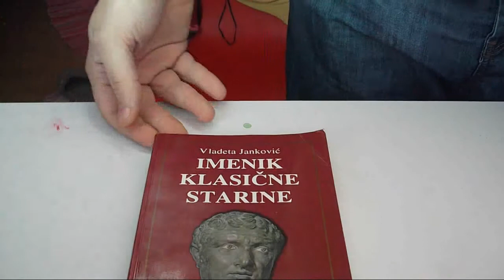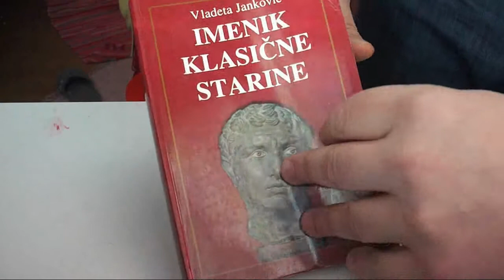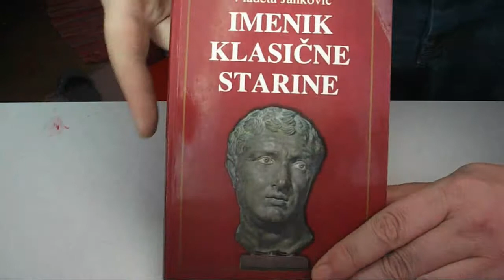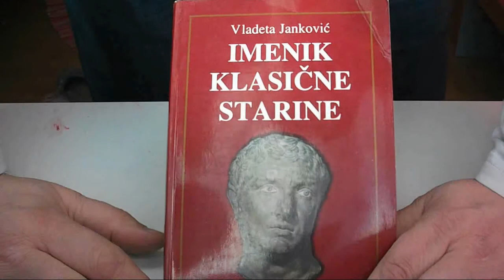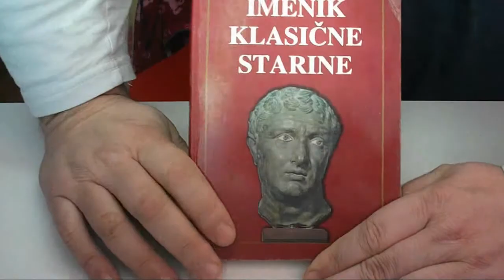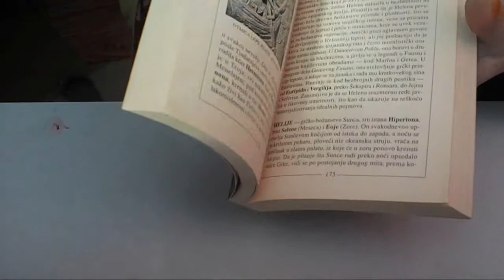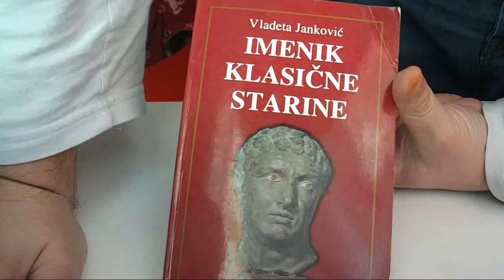Шта да читам / Šta da čitam #49 - Vladeta Janković - IMENIK KLASIČNE STARINE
Важна књига, не само да заузима "почасно" место у друштву мртвих песника кућне библиотеке и сакупља деценијску прашину, већ да буде приручник, који се често користи и за којим се у свакој недоумици посеже. Сад, истина је да се у свакодневном животу на овим нашим просторима на жалост не размишља о класичној антици баш много (или уопште?), што је ваљда последица напретка који нас је тако притиснуо, да једва дишемо. Ипак, можда баш упркос стварности - посегните за овом књигом и обога